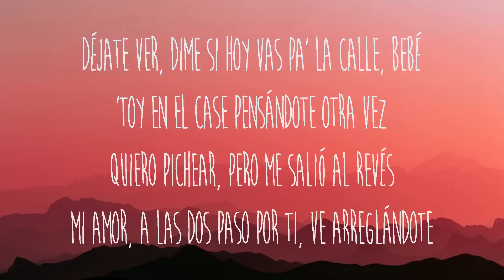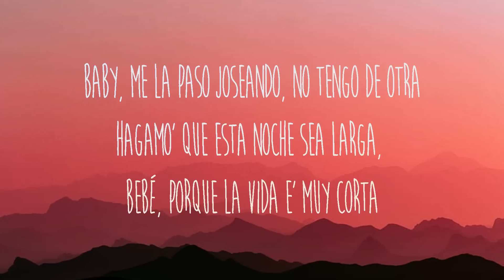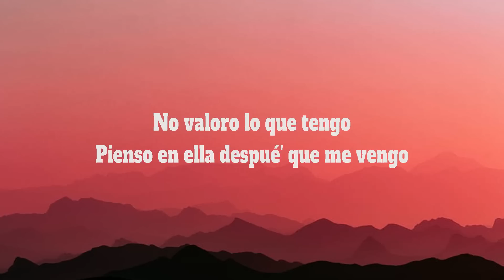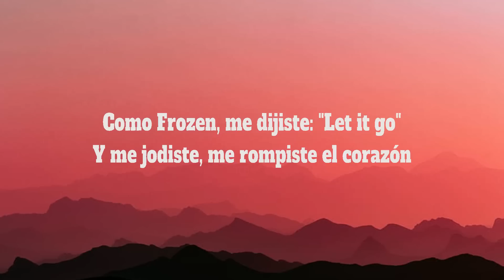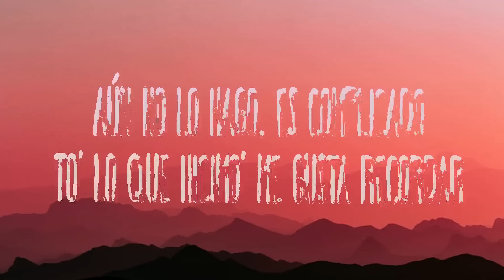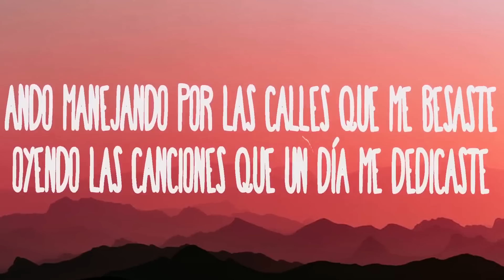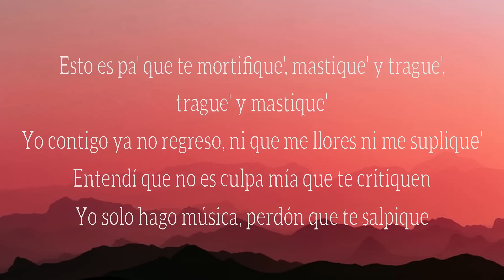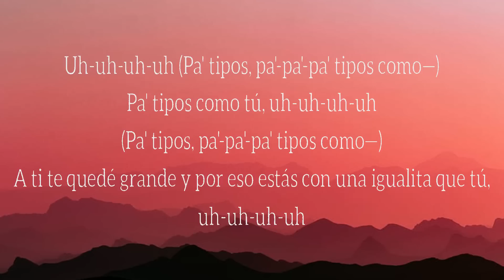Yandel, Feid - Yandel 150 (Lyrics) Daddy Yankee, Justin Quiles & Dalex, Manuel Turizo, SHAKIRA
1. Yandel, Feid - Yandel 150
2. Daddy Yankee, Justin Quiles & Dalex - LA HORA Y EL DÍA
3. Manuel Turizo - La Bachata
4. SHAKIRA - BZRP Music Sessions #53